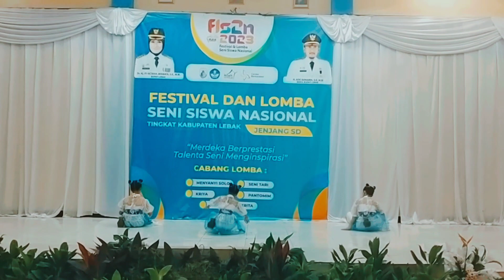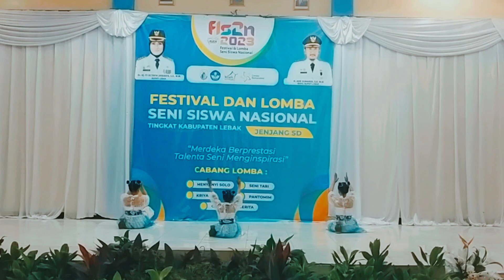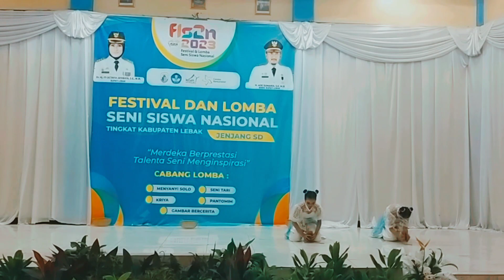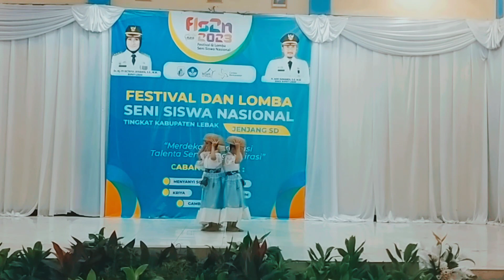SALAWENA - Tari Kreasi SDN 1 Cikulur Dalam FLS2N SD Kabupaten Lebak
Tari SALAWENA terinspirasi oleh tradisi masyarakat Cihara yang setiap tanggal 25 Hijriah pergi ke muara sungai untuk menangkap ikan kecil yang disebut impun